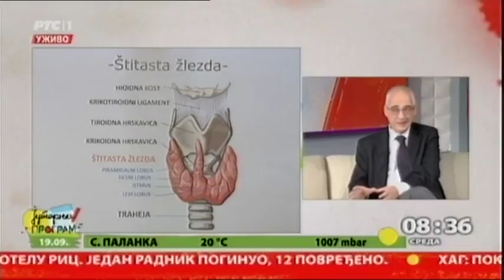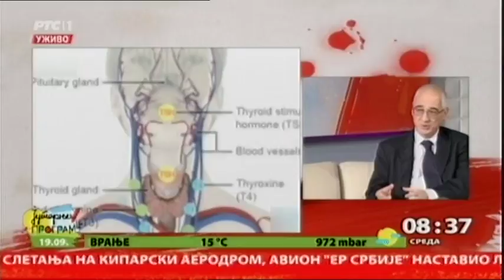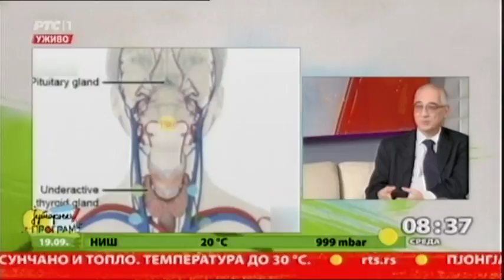Štitna žlezda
Kako prepoznati simptome i koji poremećaji nastaju kada štitna zlezda ne radi dobro pitanja su za profesora Miloša Žarkovića endokrinologa iz kliničkog centra Srbije.